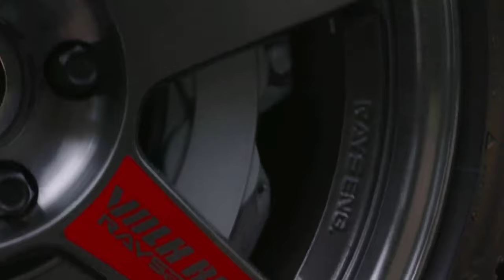Ballin' x La Alegria (Cammy Remix) - 2Scratch | Models & Cars Showtime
𝐇𝐢, 𝐈'𝐦 𝐁𝐞𝐥𝐥𝐚! 𝐖𝐞𝐥𝐜𝐨𝐦𝐞 𝐭𝐨 𝐦𝐲 𝐰𝐨𝐫𝐥𝐝!